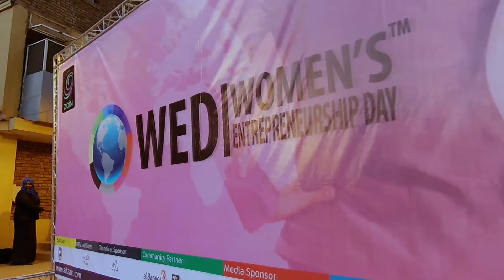GEW Sudan 2017 _ Women Entrepreneurship Day